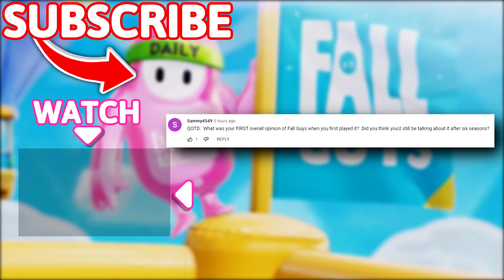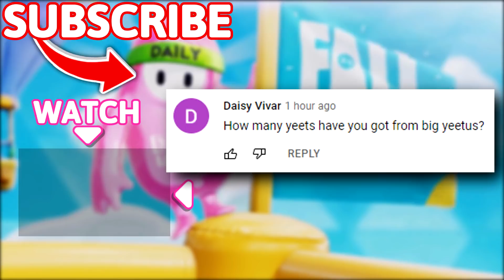SUPER INTENSE FIGHT!! 😱😱 - Fall Guys WTF Moments #69 (Season 6)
Timestamps:
(00:00) - Intro
(00:17) - Moments
(09:47) - Outro